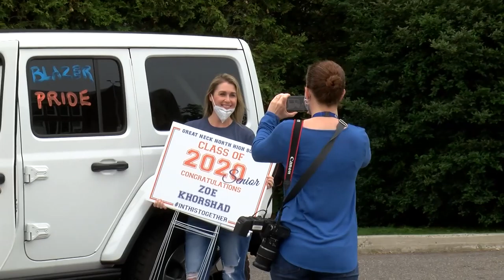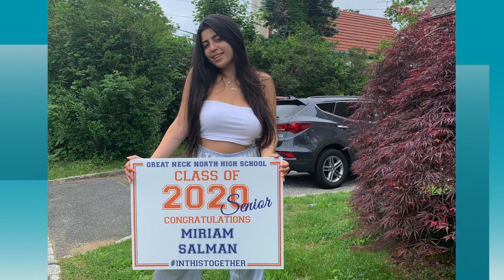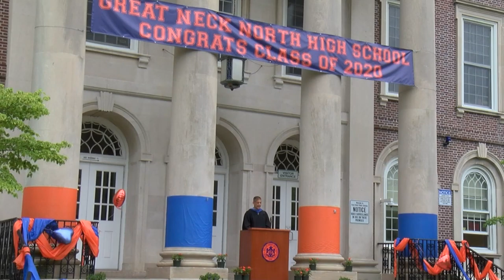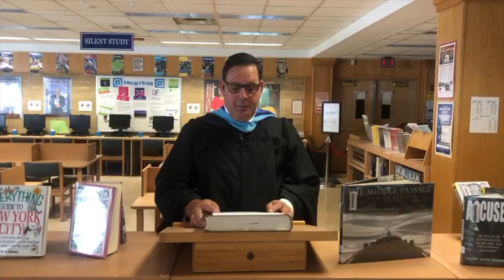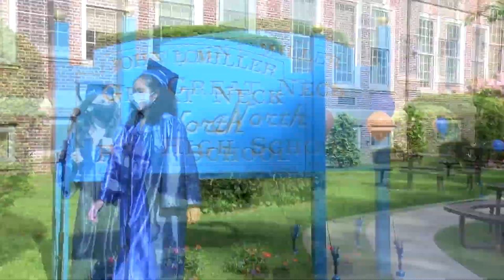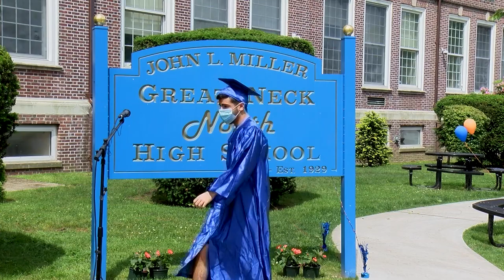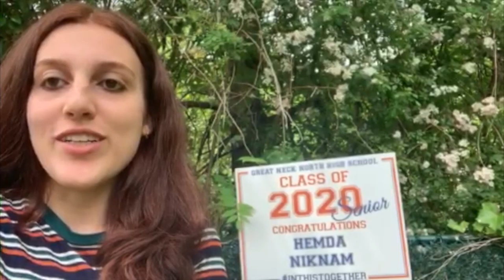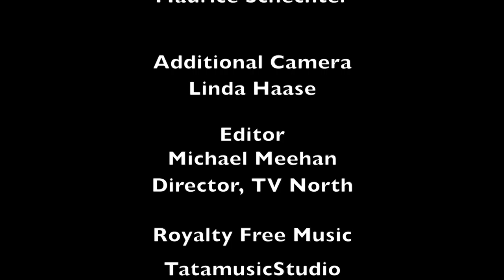Graduation 2020 For Youtube